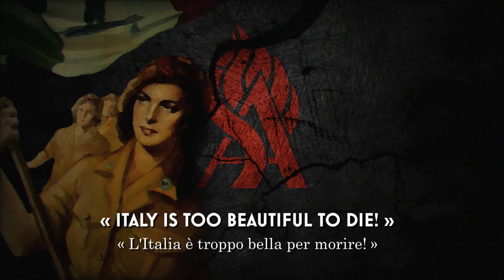Servizio Ausiliario Femminile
The 'Female Volunteer Corps for Auxiliary Services of the Republican Armed Forces', better known as the Female Auxiliary Service (SAF) was a female body of the armed forces of the Italian Social Republic, whose members, all volunteers, are commonly referred to as auxiliaries.

The Female Auxiliary Service was established on April 18, 1944 with ministerial decree no. 447, in support of the war effort. The command was entrusted to Brigadier General Piera Gatteschi Fondelli, former national inspector of the Female Fasci di Combattimento.

== Lyrics ==
Stringeva forte in mano, teneva lì vicino
Le sorti dell'Italia insieme al suo destino
Aveva sedici anni, negli occhi da bambina
Già c'era tanto amore per l'uomo che seguiva!

Partita per il fronte, la casa da lasciare
Insieme la speranza di tornare
Partita per l'onore, un sogno in fondo al cuore
Con l'aquila baciava il tricolore!
Pensa a quei vigliacchi che ti hanno torturata
Pensa a quella storia che è stata raccontata
Pensa a quanto hai dato l'hai fatto anche per loro
Donna fino in fondo, madre del futuro!

Cantava: "Giovinezza", scacciava la paura
E l'uomo che partiva la forza in lei trovava
Aveva sedici anni eppure già sapeva
La sua sponda del fiume e il fiume suo qual'era!

E adesso che la terra è rossa di colore
Tu torni a sventolare il tricolore
E in quel corpo sottile la forza di reagire
L'Italia è troppo bella per morire!

Pensa a quanto hai dato lo hai fatto anche per loro
L'Italia è troppo bella e tu sei ancor più bella, e tu sei ancor più bella!
L'Italia è troppo bella e tu sei troppo bella, e tu sei ancor più bella, e tu sei ancor più bella!